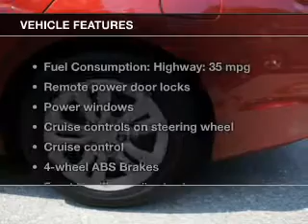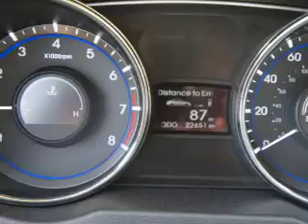2011 Hyundai Sonata - Totowa NJ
Year: 2011
Make: Hyundai
Model: Sonata
Trim: GLS
Engine: 2.4 liter inline 4 cylinder 16 valve
Transmission: 6-Speed Automatic
Color: Venetian Red
Mileage: 22651
Address:
440 Route 46